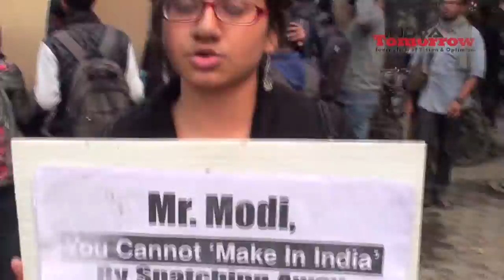Delhi students protest against scrapping of non-NET fellowship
Students from several colleges and universities in Delhi held a protest demonstration outside the HRD Ministry against the government move to scrap non-NET fellowship.